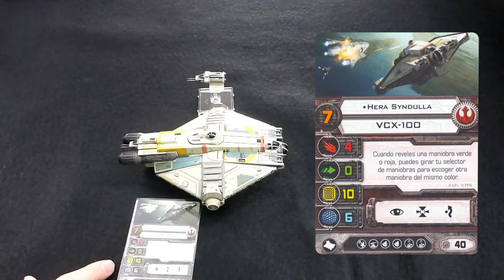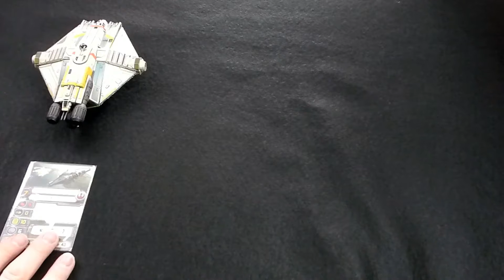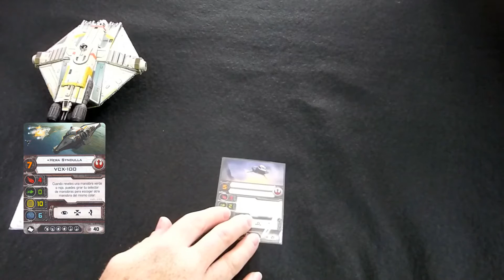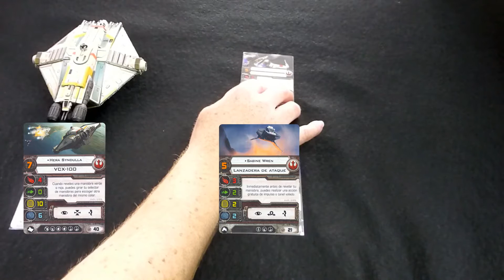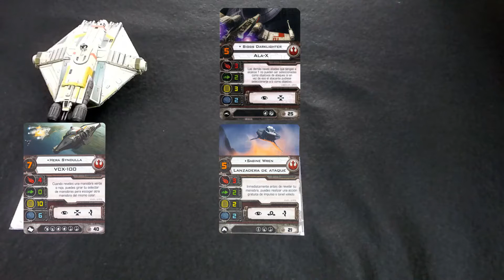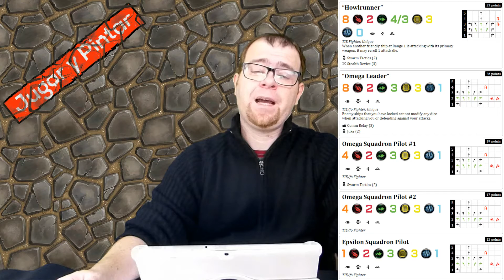[Reseña] X-wing Espíritu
Reseña de la nave de X-Wing Espíritu así como el análisis de  una lista  que hace uso de ella.